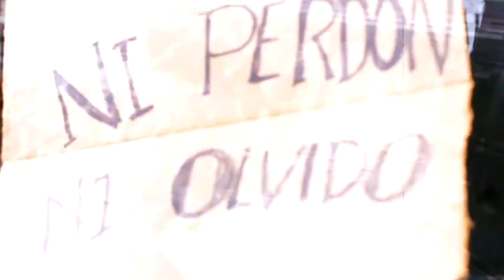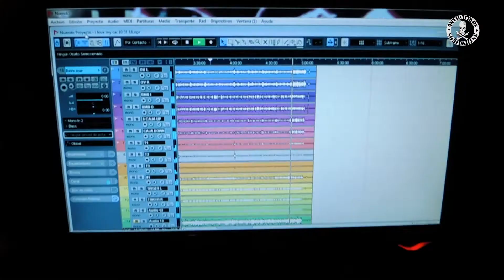Mucho mas que RocanRol TV 138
Programa Rock que se emite en Biosfera TV y Canal 4 Tenerife

- La fuerza de la cultura en Lanzarote

- Especial Festival ¿ Ke Futuro ?
- Entrevista a Fabian Rodriguez
- Antipatikos
- Penkas DS
- Mortal Decisión
- Represión 24 Horas